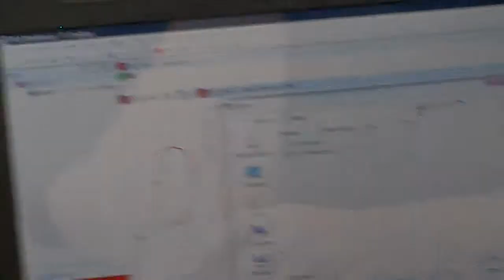Circuito da Boavista 2011 Spice SE88C Chassis SE 8 C-003 Le mans 1988